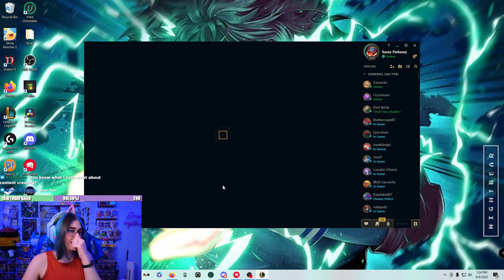LET ME GET IN THERE! Skin lines are actually great botlaners?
Want to play with your favorite egirl and show up in future shorts/videos? Or give me ideas for full video content?? Join stream so we can pog and wog together!
Shorts and full VODS nearly everyday. Live gameplay on Mondays, Wednesdays, and fridays over

🐾Spikes: Ai generated clips of your streams to easily turn into Tiktoks, reels, and shorts!

𝗦𝗢𝗖𝗜𝗔𝗟 𝗠𝗘𝗗𝗜𝗔